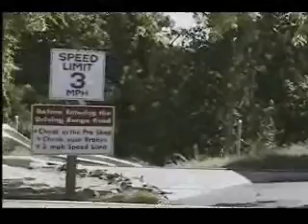Driving Range at Holiday Island, AR